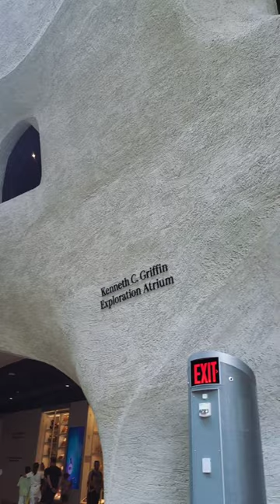The Gilder Center at the American Museum of Natural History!